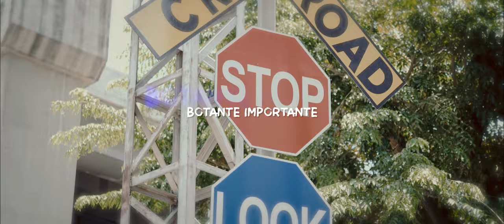Kean Cipriano feat. Max Importunate - Botante Importante (Official Music Video)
The official music video of 'Botante Importante' by Kean Cipriano feat. Max Importunate